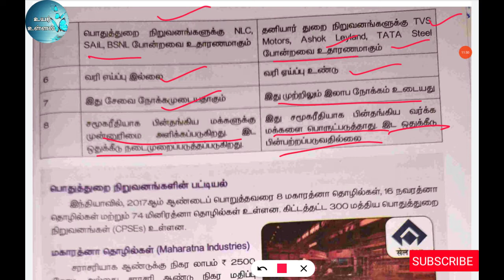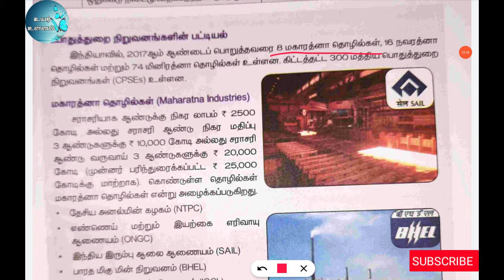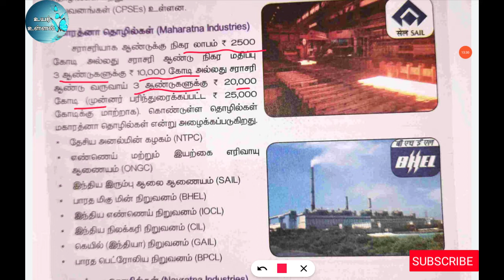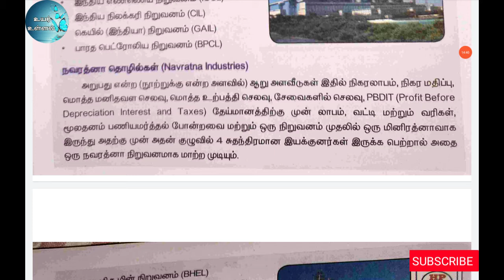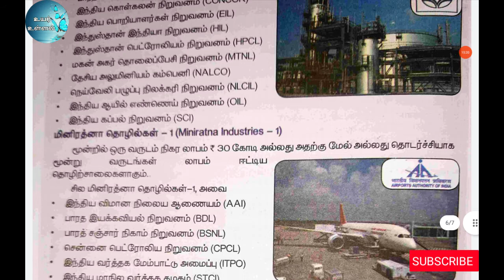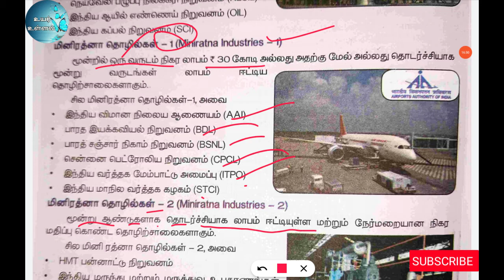8th ECONOMICS பொது மற்றும் தனியார் துறைகள் NOTES & EXPLANATION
8th ECONOMICS  பொது மற்றும் தனியார் துறைகள் NOTES & EXPLANATION